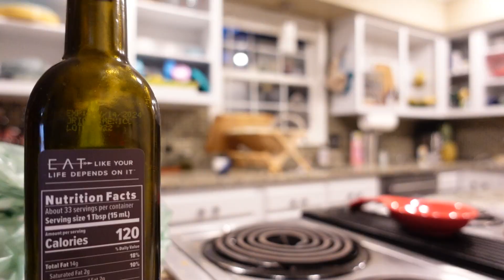RESET DE DOMINGO LIMPIEZA DE NOCHE/ motivación sólo música /@Depura_minimalismo